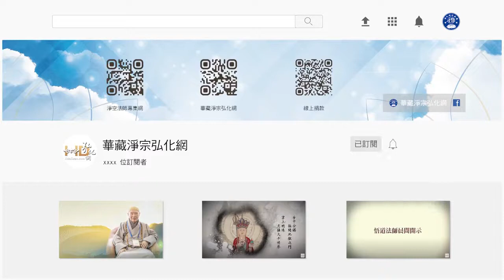法音普薰集（粵語配音） 010念佛的果報是什麼